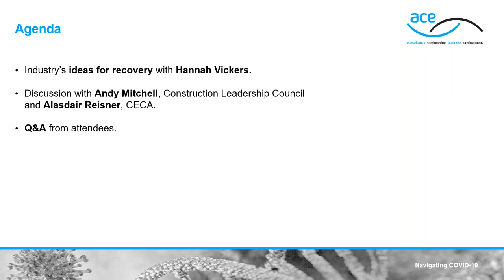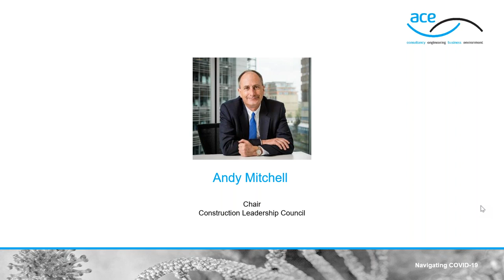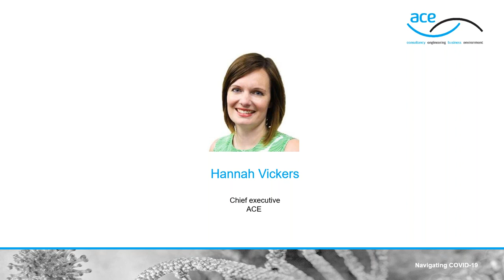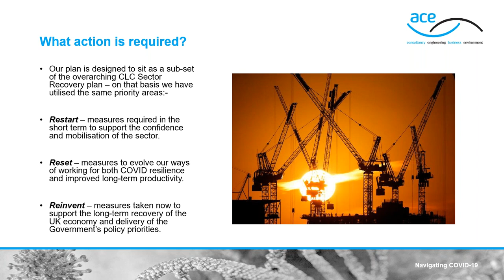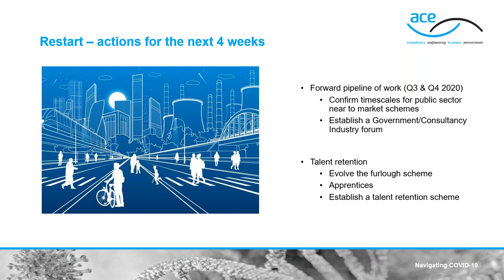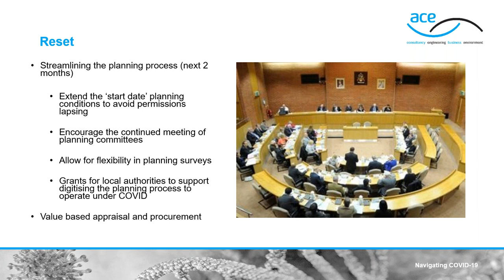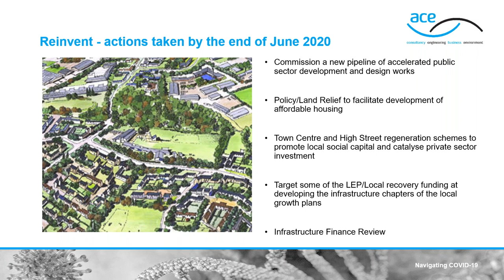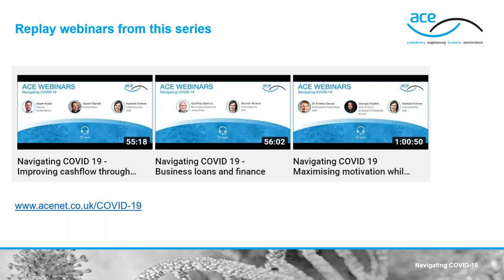Navigating COVID-19: What does recovery look like?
Following the success of season one of its new webinar series, Navigating COVID-19, ACE has announced details of its follow-up season. Designed to help members and the wider industry deal with the consequences of the crisis, the second series will start to explore recovery issues and how our industry can play a key role as a catalyst for the wider economy.